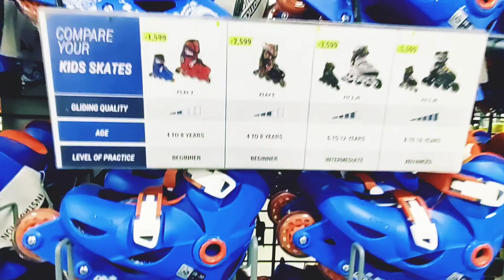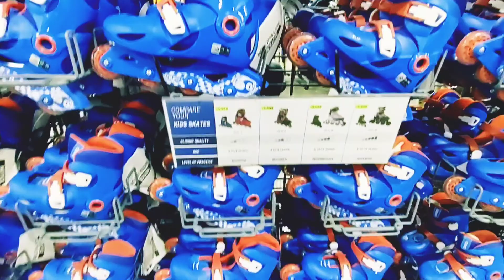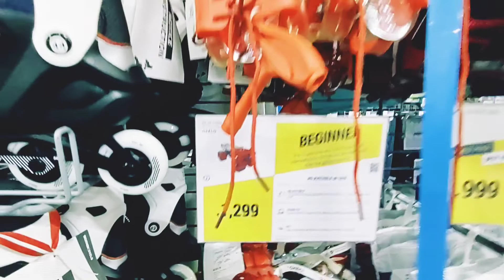Decathlon Inline Skates Collection With Price|Decathlon Oxelo Skating Shoes Collection With Price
Musician: ASHUTOSH